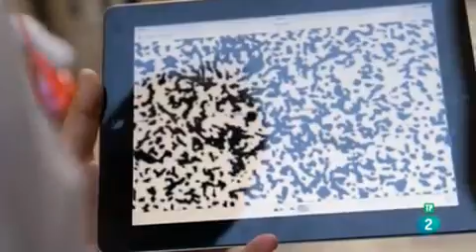El cazador de cerebros Economía conductual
Hemos visto cómo la mente nos engaña y cómo el inconsciente condiciona la mayoría de nuestras decisiones. El próximo cerebro investiga como estos sesgos cognitivos afectan a nuestro comportamiento laboral en las compras o político. Lo llaman economía conductual: 'Soy Robin Hogarth y me interesan dos cosas: cómo se toman las decisiones y cómo podemos tomar mejores decisiones'.